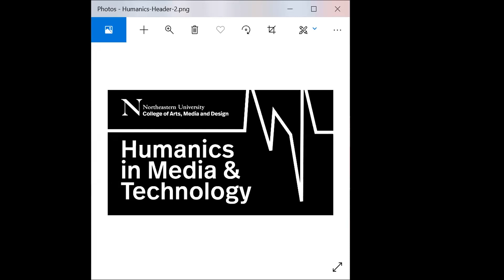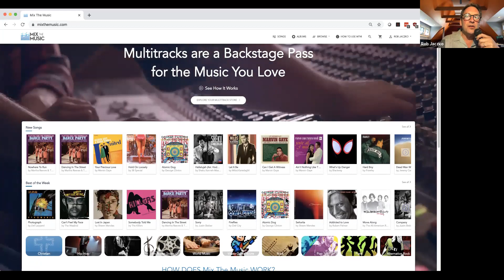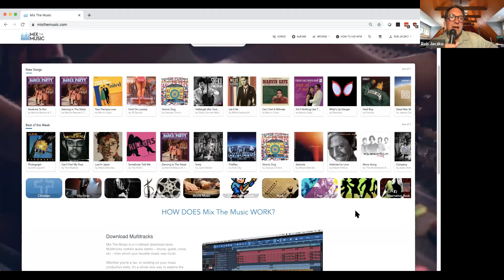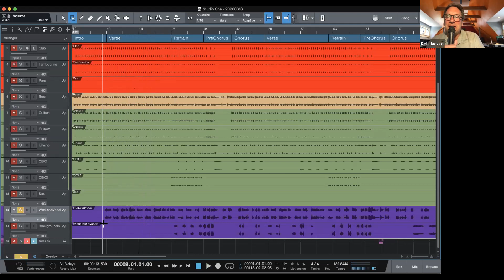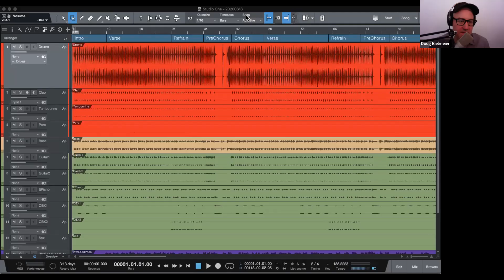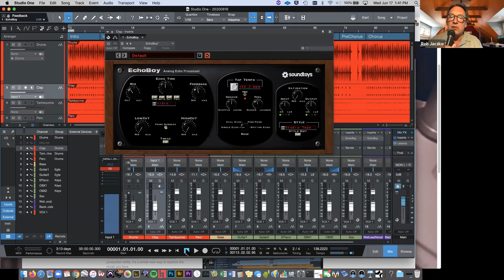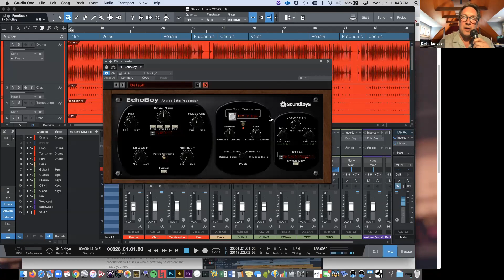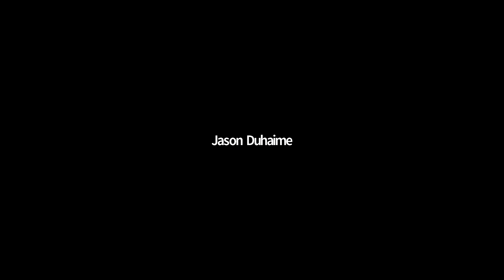Humanics in Media & Technology: Eliciting Emotions Through the Use of Technology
Rob Jaczko, Chair of the Music Production and Engineering Department at Berklee School of Music, joins us as the third speaker in the Humanics in Media & Technology lecture series hosted by the Media Studios Organization (MSO).

Rob discusses and demonstrates techniques for mixing music to elicit basic human emotions using state of the art technology.  He also illustrates the intersection of art and science by mixing a piece of popular music.